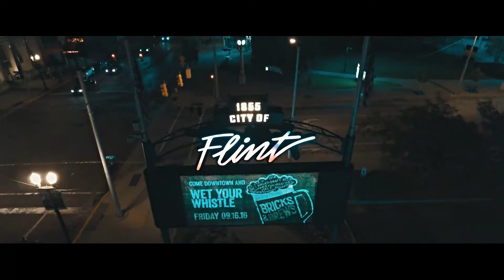Greg Joslin Footsteps music video